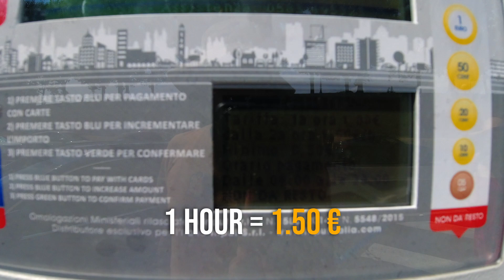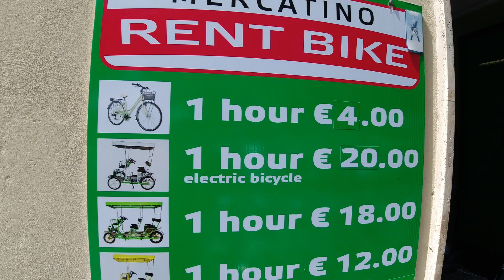Lucca - An Italian city which couldn't be conquered for over more than 1800 years!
Today we are going to know some history about Lucca - an Italian city in Tuscany region. Wall around Lucca is over 20 centries old. It was initially build in 1st century and then got upgraded in 15th century.

It is so wide and big that one can ride bicycle on it.

لکا - اٹلی کا ایک ایسا شہر جو اپنی مضبوط دیوار کی وجہ سے  پورے ١٨٠٠ سال تک کیسے سے فتح نہ ہو سکا.

Urdu vlog
hindi vlog
travel vlog
traveler
backpacking in italy,
traveling in italy
Italy travel vlog
Pakistani solo traveler
budget travel in europe
cinematic vlog
budget
budget travel
Pakistan to Italy
budget travel plan
how to travel in budget
honeymoon in europe
Pakistan to europe travel
study in Europe
Europe travel vlogs Hindi
Europe travel vlogs urdu
immigration

𝗔𝗯𝗼𝘂𝘁 𝗺𝗲:
I am a Pakistani living in Germany for last 18 years. After completing my studies in Germany, I decided to stay here and started my career as IT consultant. Video filming and editing is my passion and hobby. Hope you liked the content as well.